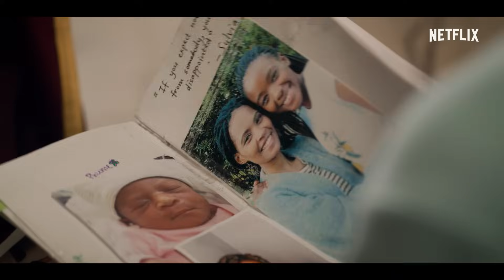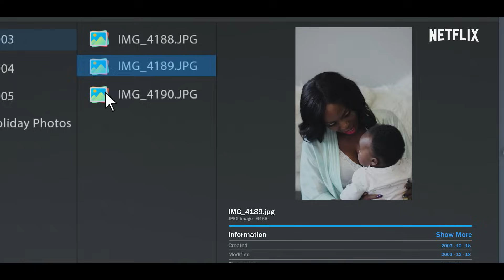Blood & Water Season 2 | Official Trailer | Netflix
“Do you want to know the truth?”
Blood & Water Season 2 launches September 24th.

As the search for answers intensifies, Puleng encourages Fiks to consider a complex truth while navigating a close-knit community of allies and enemies.